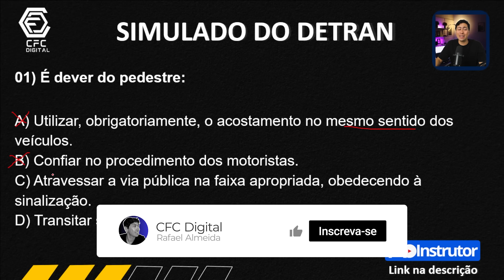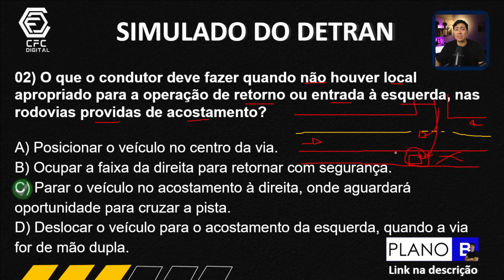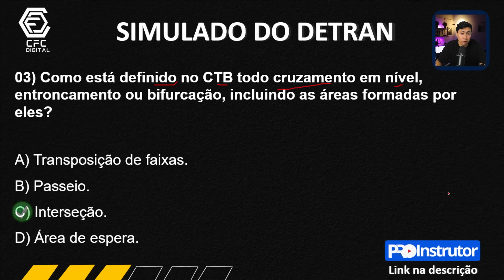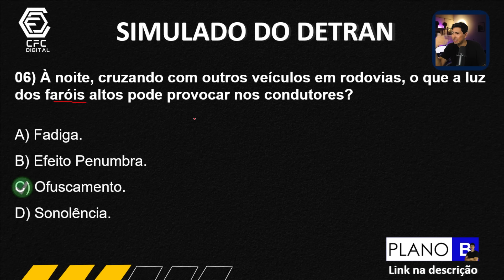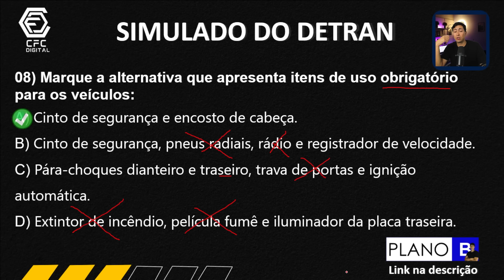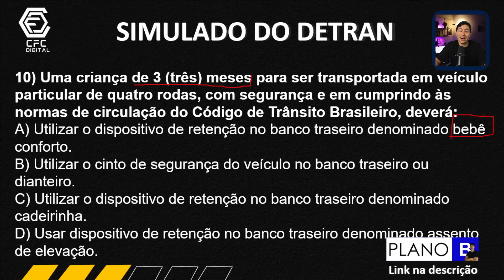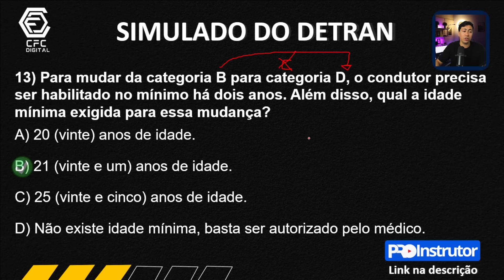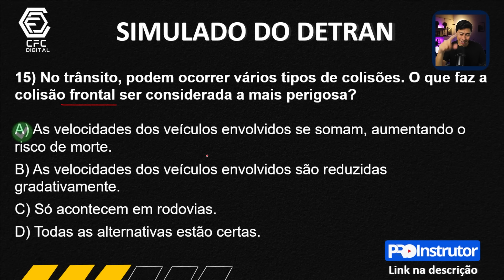LEGISLAÇÃO DE TRÂNSITO - SIMULADO DE 15 QUESTÕES DO DETRAN 2024 - REVISÃO DE PROVA DO DETRAN 2024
💙 PLANO B - CFC Digital, curso completo👇👇👇
Preço especial somente para os 10 primeiros da QUINTA TURMA, garanta sua aprovação!

Instrutor(a) se você sente dificuldade de criar seus próprios SLIDES,
KIT COMPLETO para você que deseja levar suas aulas para um novo patamar e alcançar resultados incríveis, sua hora chegou.